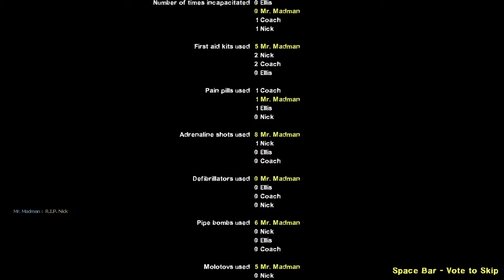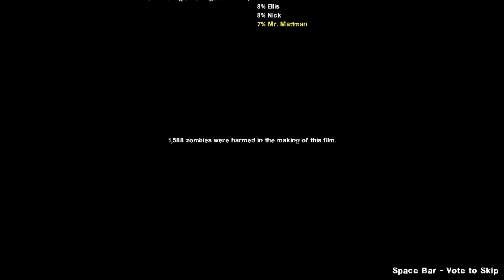The Adventure of Madman's Left 4 Dead 2 Episode 11 Blood Proof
So How this Entire Stuff Happened is somebody Got a Virus and got everyone infected by the Virus else around the world and they all became zombies there only were all 8 Survivors in the World Named Bill, Louis, Zoey, Francis, Coach, Nick, Ellis, And Rochelle are the only ones Alive in the World now will also be around other Places with Guns With Melee Weapons and Throwables/Medical Equipment's Hopefully they will Survive Forever sometimes maybe they may Separate from The Group To Other Places They Are At Maybe They Will See Each other Again and Team Through This Survival

Left 4 Dead 2 Episode 11 Blood Proof

So They Escaped the Two Half-Life Places Highway 17 and Ravenholm had some Blood Proof's on a Boat as the Train taken them to the Docks near the River Shore they went to an Area thats not Half-Life Land!!! Nick has been to this place and had his Wedding There thats why you guys can see him in that Suit he's Wearing his wedding was across the Park and he Really Love's His Rings and if you guys seen the Witch in the Passing on Chapter 1 thats Nick's Actual Ex-Wife so they were very close to Escape something Really Bad Happened The Charger Took Charge onto all of us Grabbed Rochelle and Nick got Thrown away off the Bridge into the River as they were making their Escape they we're all Surprised They Hope Nick Isn't Actually Dead he might have swim away to get to them but he went  somewhere else actually Hopefully nick find's his 3 Partners of Group L4D2 so Currently Nick is now Solo

Chapter ~ 1 0:00

Chapter ~ 2 9:43

Chapter ~ 3 23:00